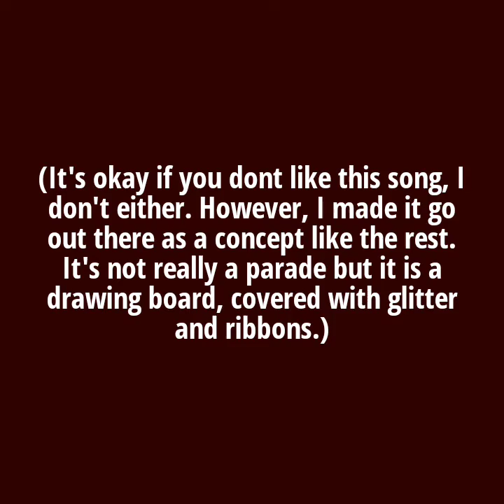Piano Parade Prt9: Bes Paryatie (ORIGINAL) | JH3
Bes Paryatie (Z Flat Demolished)

Creation Date: September - Yesterday

Length: 1+ Minute

Measures: 30

Scores: 3

Bpm: 140

Time Sig: 4/4

Instrument(s) (recorded): Ocarina, Recorder, Agogo
Instrument(s) (original): Electric Piano1 #02, Electric Piano2 #03

This is an older song I brought back from 3 months ago. It's supposed to sound crazy, that's why I used the agogo or the Electric Piano2 (which sounds like a percussion instrument). It ended up as bad as the others.

This series ended by Christmas. I don't want it to end, but I must, and I don't want to explain why now, but I'd rather wait til the last song. For now, enjoy the sweet sounds of the recorder.

A new song comes out every 12 hours (except the last one) 5:00pm - 5:00am